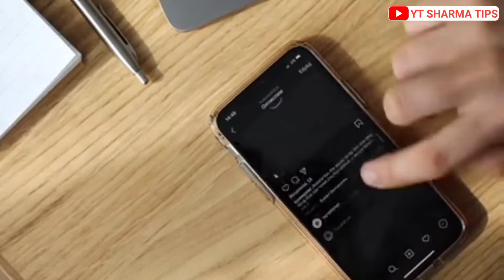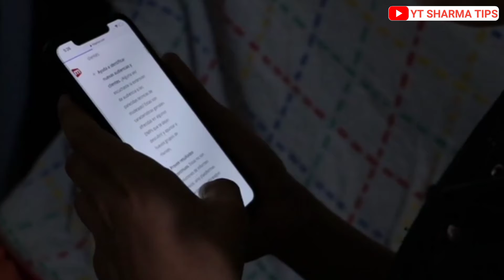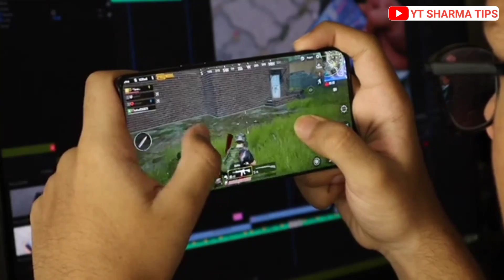Online Paise Kese Kamaye | YouTube Se Paise Kese Kamaye Online | Part Time Job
youtube se online paise kaise kamaye
youtube se paise kaise kamaye
youtube se paise kaise kamaye online
youtube se paise kaise kamaye jaye
online paise kaise kamaye laptop se
online paise kaise kamaye mobile se paytm me 2021

Mr. YT SHARMA TIPS